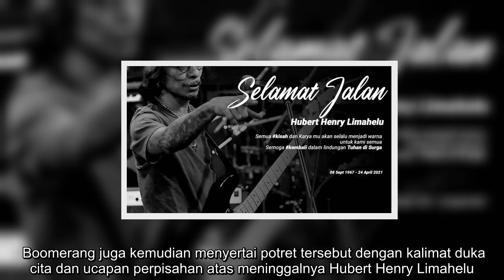Hubert Henry Boomerang Meninggal Dunia